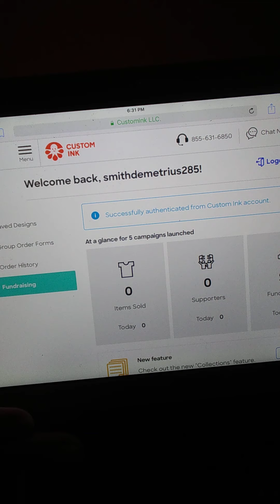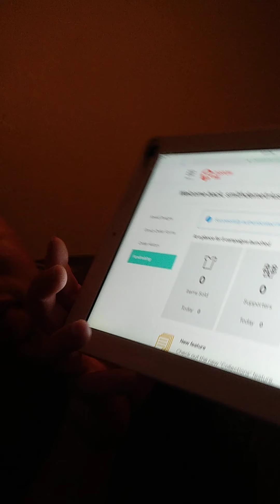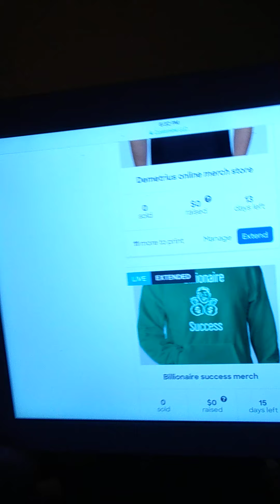my online customink fundraiser merch store Review video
hey guys my name is Demetrius and iam trying to get my online merch store up and running and by saying that I need y'all love and support because back when I was in my teenage days I really didn't knew which way I was going all I knew that I wanted to do something positive in my life and make money doing it and that's why I decided to open up my own merch store online

I also decided to open up my own online merch store is to surround my business around positive people and to show love back to my community

so if you are interested in showing my small online business some love and support then click on my link below and check it out and start  donating to the cost ⬇️⬇️

or you can go to my gofundme page and make a donation for my online merch store